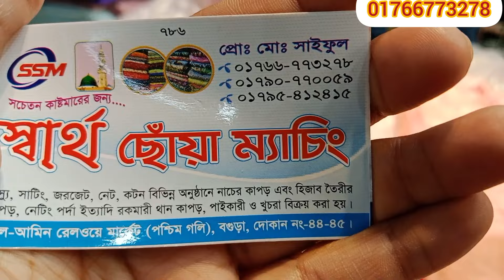বিভিন্ন ডিজাইনের গর্জিয়াস টিস্যু পেয়ে যাচ্ছেন একদমই কম মূল্যে 💥💥